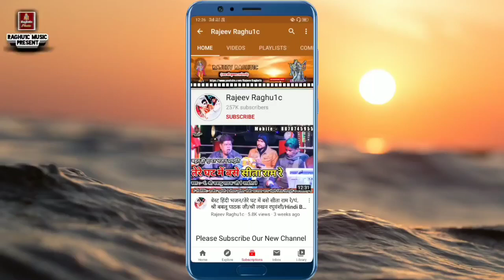हिंदी गम्मत भजन/जावेगी लाज तुम्हारी/Javegi Laaj Tumhari/पं. श्री ब्रजेश शर्मा/New Gammat Bhajan 2021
👉 Song:-  बेहतरीन गम्मत भजन/जावेगी लाज तुम्हारी/Javegi Laaj Tumhari/पं. श्री ब्रजेश शर्मा/Hindi Bhajan 2021

👉 Singer:- Pandit Shri Brajesh Sharma / Shri Mahesh Prajapati

© Copyright:- Rajeev Raghu1c
👉 Bhajan Upload By || Rajeev Raghuwanshi ||